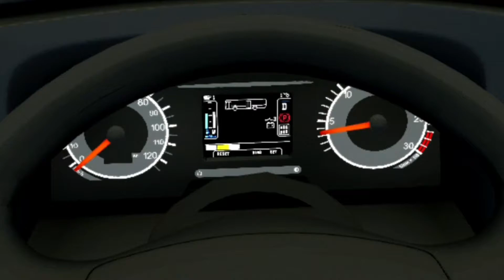[PBS] Mercedes-Benz C2 €5 Bus Mods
Le Mercedes-Benz Citaro C2 est un bus produit depuis 2011 par Mercedes-Benz Evobus. Ce Mercedes-Benz Citaro C2 est la 2e génération des Citaro avec une nouvelle version du tableau de bord VDV.

Moteur : OM 906 HLA - OM 457 HLA

Norme : Euro 5

Longueur : 12 135 mm

Largeur : 2 550 mm

Veuillez garder les credits !

Modèle 3D : Turbosquid

Conversion : ShowTNTC, Stevenson

Textures : ShowTNTC, KikiRCD, LTC91

Sons : KikiRCD

Boîte de vitesses (ZF6) : Bryan

Repaints : KikiRCD, LTC91, ShowTNTC, Klarky, Baptiste, Szymon

Avec l'aide de Nuneka Rodrigues